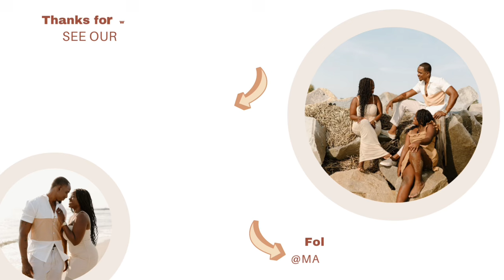How to spend a day in Charleston, SC vlog | Sunset party cruise and nonstop fun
Hi Sunshine! ♡ Welcome to our vlog highlighting things to do around Charleston, South Carolina. This video gives a unique view into a sunset party cruise on The Carolina Cabana, which is perfect for a bachelorette weekend.

Follow the link below to book your party cruise:
✨Carolina Cabana Cruise

♡ LET’S CONNECT!

♡ CHAPTERS

2024 Goal: 20k

HOW TO SPEND A DAY IN CHARLESTON, SC
SPEND THE WEEKEND WITH US IN CHARLESTON
CHARLESTON VLOGS,
CHARLESTON VIDEOS,
HOW TO SPEND A WEEKEND IN CHARLESTON,
HOW TO SPEND A FEW DAYS IN CHARLESTON,
THINGS TO DO IN CHARLESTON,
CHARLESTON INFLUENCER,
CHARLESTON BOAT RENTALS,
CHARLESTON THINGS TO DO 2024,
CAROLINA CABAN CRUISE,
BACHELORETTE PARTY BOAT CHARLESTON SC,